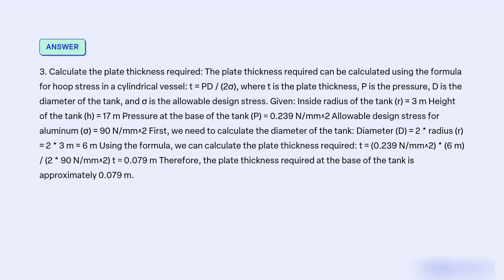A storage tank for concentrated nitric acid will be constructed from aluminum to resist corrosion T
A storage tank for concentrated nitric acid will be constructed from aluminum to resist corrosion. The tank is to have an inside radius of 3 m and a height of 17 m. The maximum liquid level in the tank will be at 16 m. Estimate the plate thickness required at the base of the tank. Take the allowable design stress for aluminum as 90 N/mm^2 and density 1520 kg/m^3.